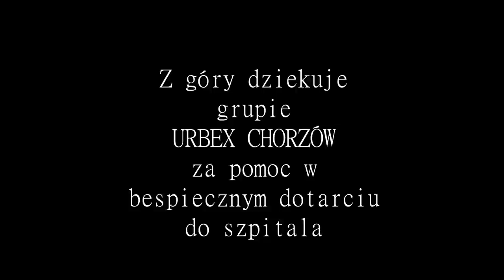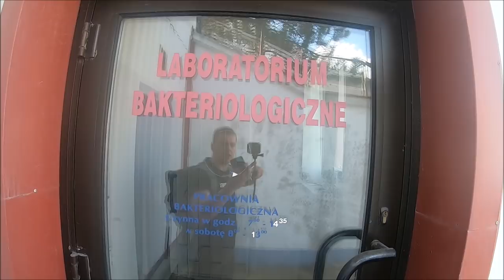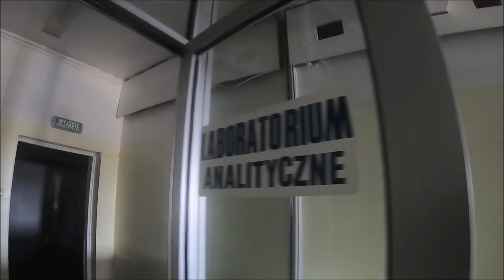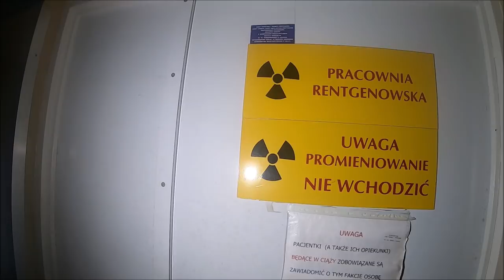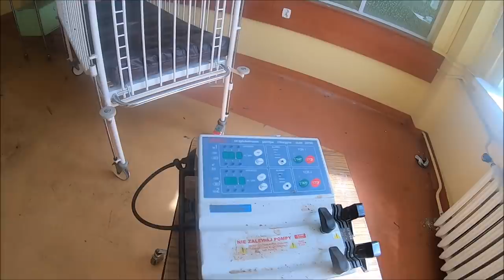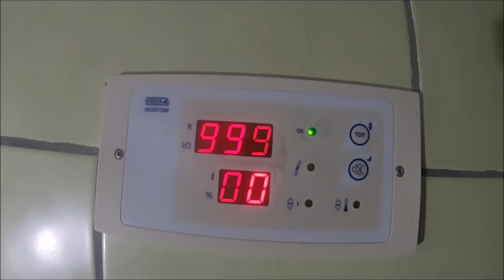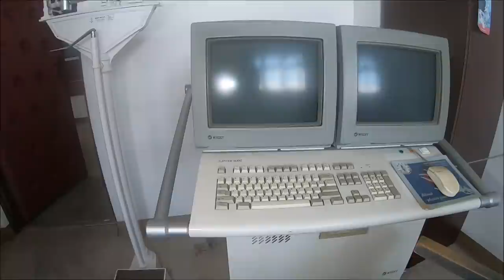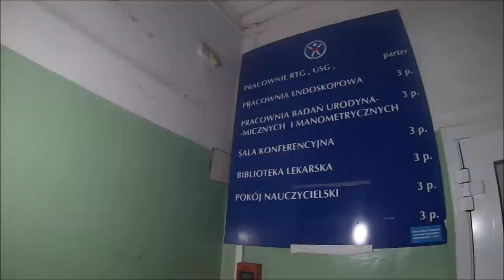Opuszczony szpital z pełnym wyposażeniem -PEPOL URBEX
Wpadnijcie na kanał URBEX CHORZÓW poniżej jest link do filmu ze szpitala